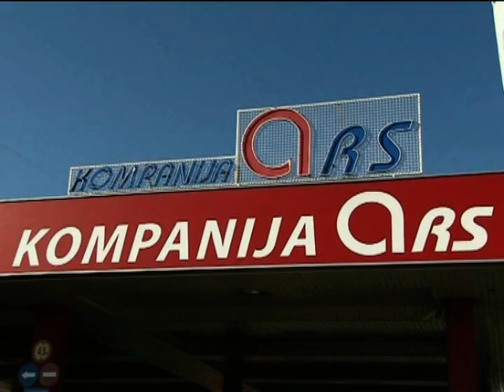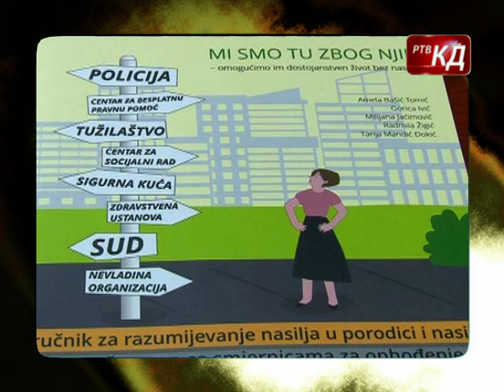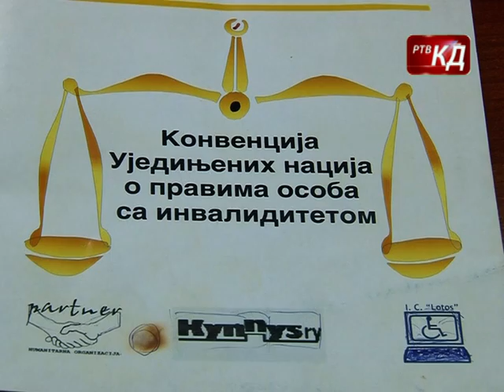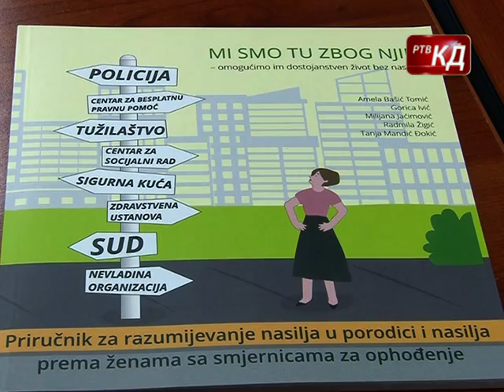Novosti RTV KD 25. 11. 2020.